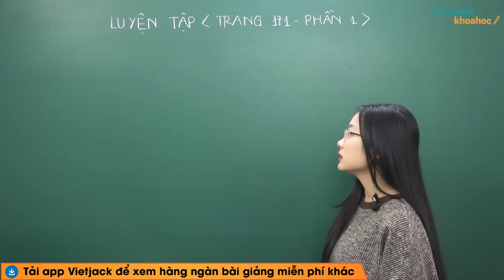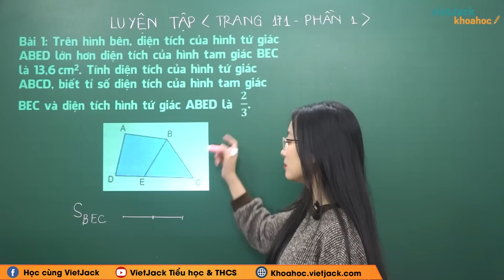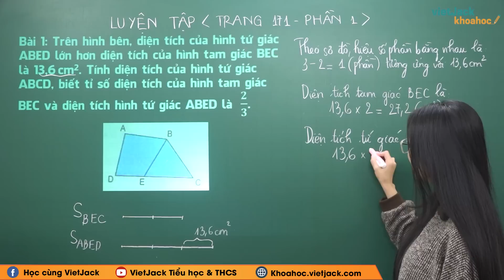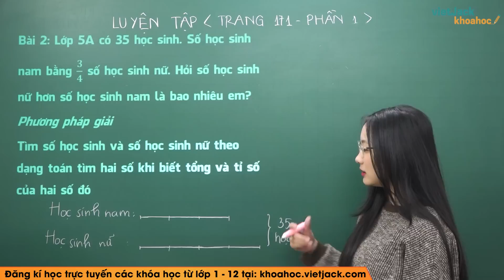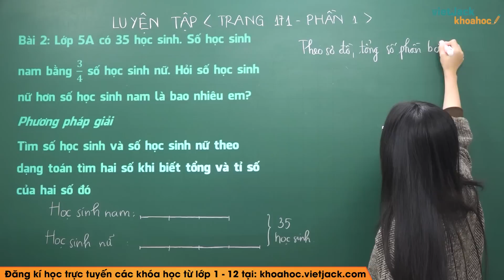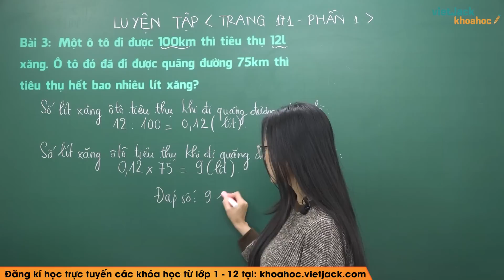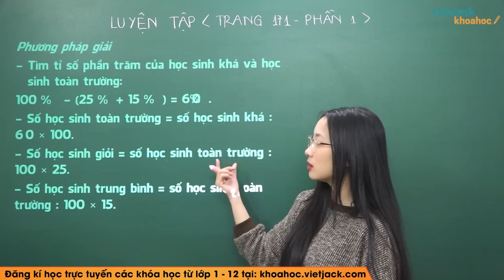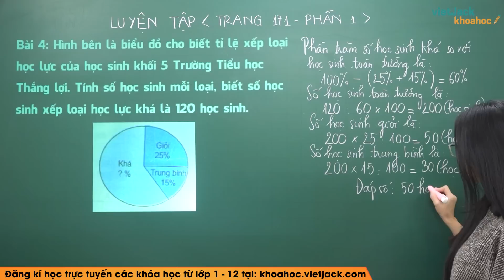Toán lớp 5 - Trang 171 Luyện tập (Phần 1) - Cô Hà Phương (DỄ HIỂU NHẤT)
Toán lớp 5 - Luyện tập trang 171 (Phần 1)

Bài giảng này cô sẽ giúp các em tổng hợp toàn bộ kiến thức về định nghĩa, các tính chất,... kiến thức trọng tâm bài Luyện tập trang 171 (Phần 1) của chương trình Toán lớp 5 và dạng bài tập liên quan. Video này, cô cũng sẽ giải tất cả các bài tập của bài học này trong sách. Chú ý theo dõi bài học cùng cô nhé!